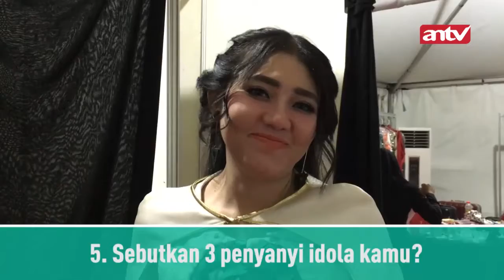QUICK QUESTION - VIA VALLEN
QUICK QUESTION - VIA VALLEN Di INDONESIA KEREN 3